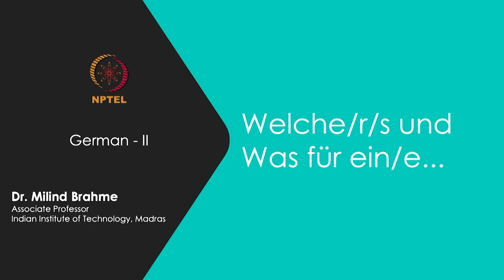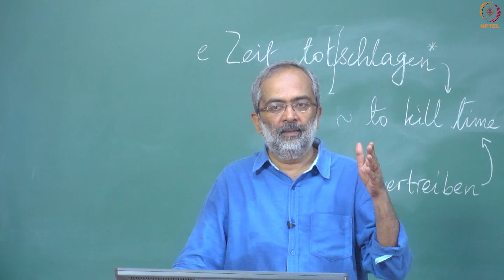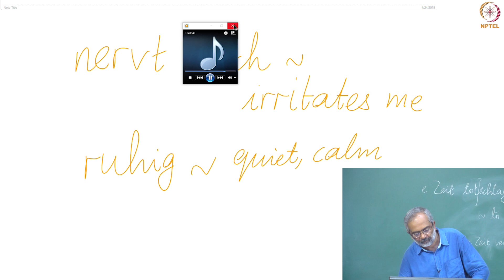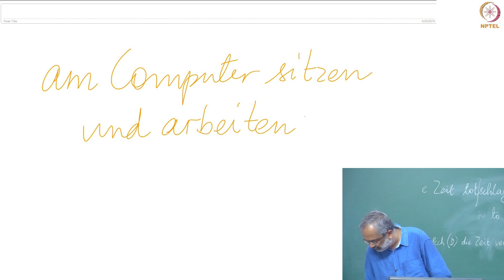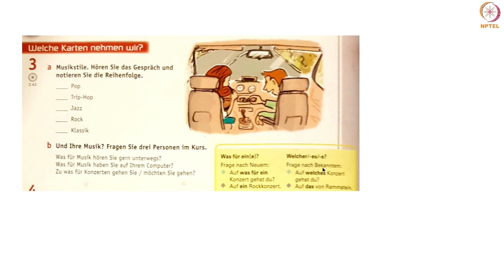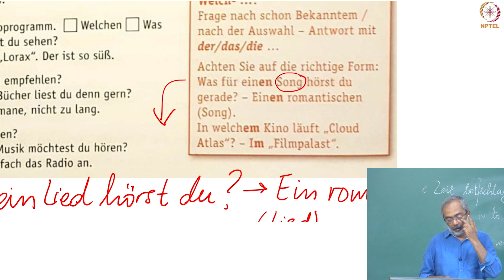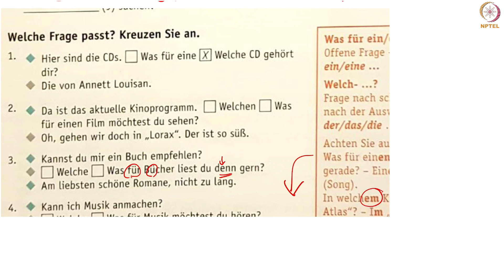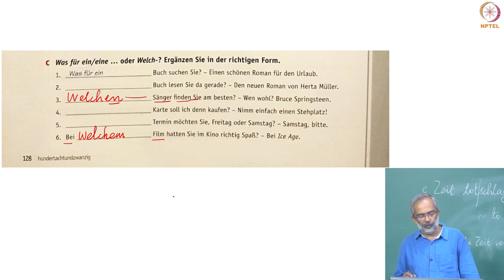Welche/r/s und Was für ein/e...